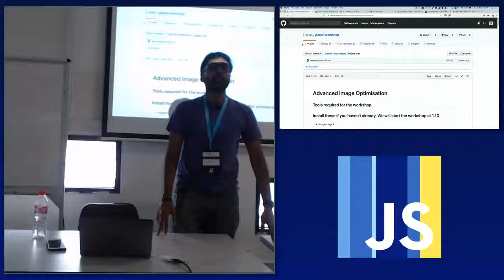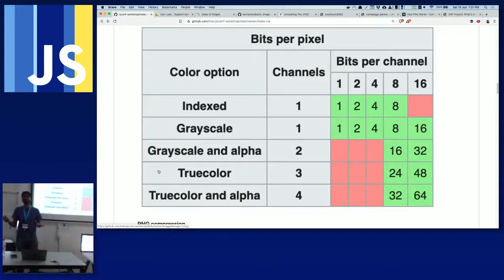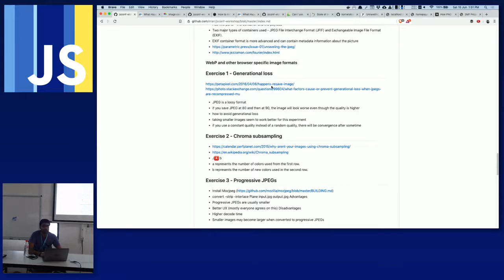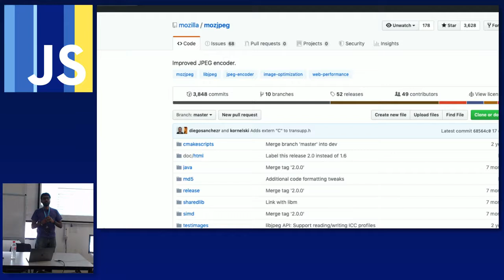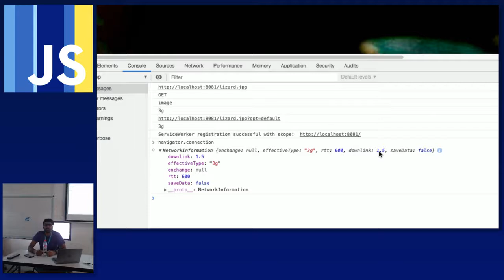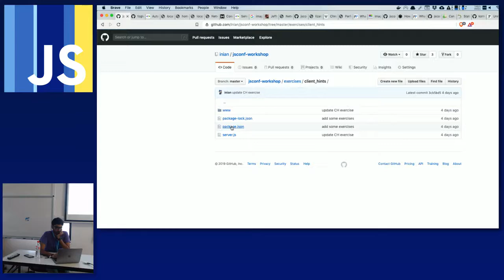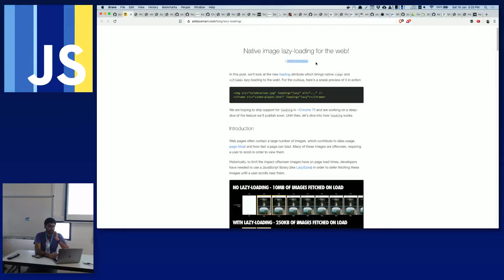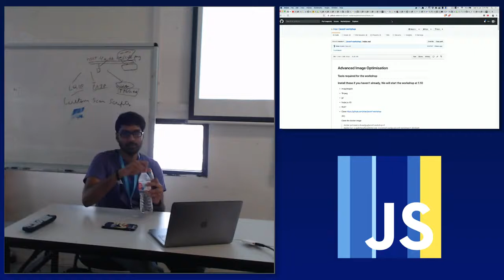Advanced Image Optimisation for Websites JSConf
Speaker: Inian Parameshwaran @everConfusedGuy

You will learn about different image formats, their tradeoffs, how different formats are under the hood and the how the browsers handle images.
Based on this, we will look at different techniques to optimise images based on the device, network and the browser the user is using.
We will be building an image optimisation pipeline which you can extend upon after the workshop. Having built such a pipeline at Dexecure, I will also talk about the challenges in building and maintaining such a reliable at such a pipeline the different gotchas to look out for in terms of performance, security, reliability and scalability.

Requirements:
Bring a laptop. Have Node.js and a recent web-browser, Git and NodeJS installed.

Inian is the founder of a web performance company, Dexecure. He loves JavaScript, chocolates and anything related to web performance and security. He is a strong believer in the importance of having an open, decentralised and uncensored web ecosystem.